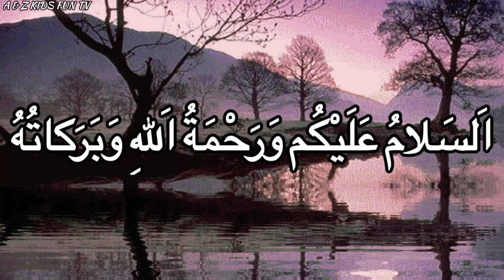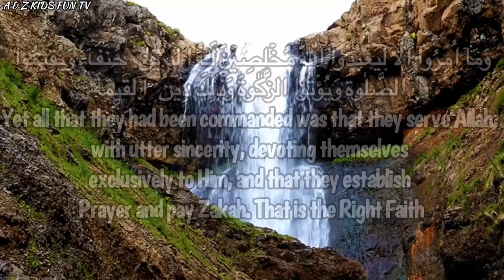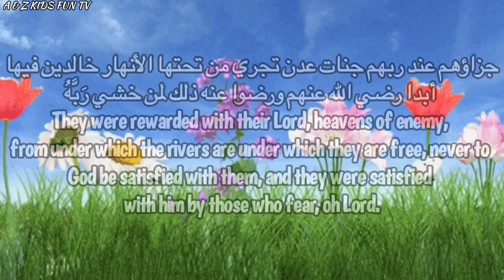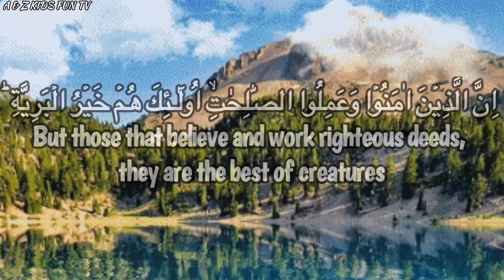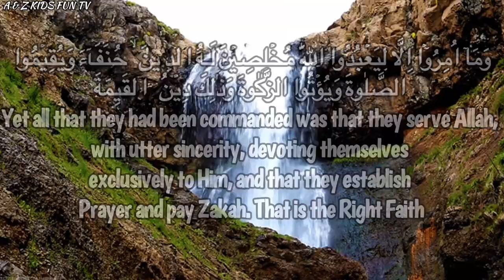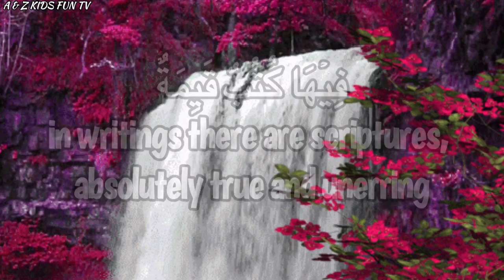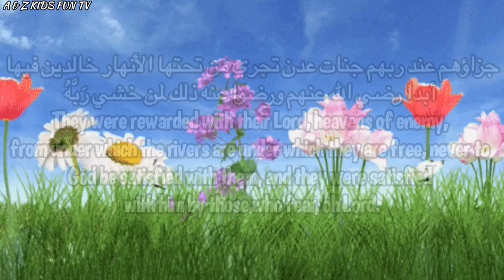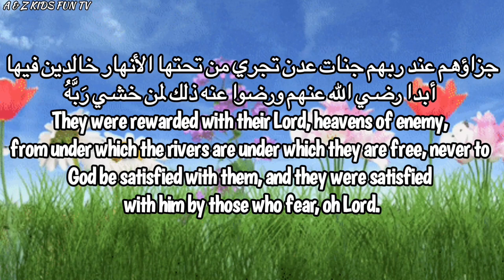Surat Al-Bayyinah سورة البينة مكرره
Surat Al-Bayyinah سورة البينة
By Zineb. Go to our A & Z Homepage to check out our Quran, Islamic Teachings, Anasheed ,and Arabic Alphabet.

and more.